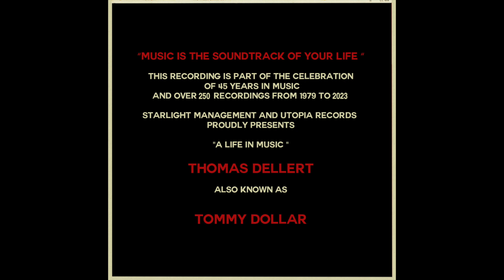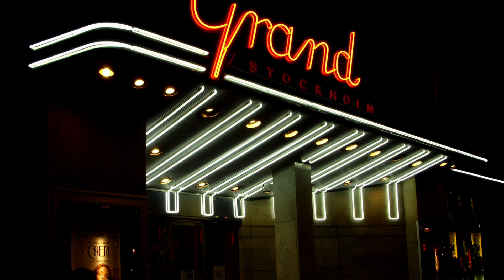Monica Zetterlund Tribute av Thomas Dellert 2023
INTE TILL SALU eller För Utgivning
Bara som Tribute till Monica
'VART TOG DU VÄGEN  en  känslig sång som Monica sjöng in med sin egen erfarenhet av svek .
Jag har  försökt göra  samma sak och därför skrivit en ny text.
Bilderna är från ett svunnet Stockholm jag minns från 60talet och  andra bilder tagna från en Engelsk TV  film " Last Night in Soho " som också utspelar sig nattetid i ett London's 60tal  som jag också har minnen från.